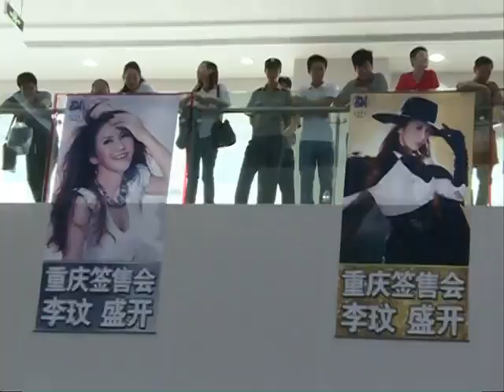李玟重慶簽售會重逢10年前"男朋友" 現場再當評委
活動：CoCo李玟全新國語大碟《盛開》簽售會
時間：9月21日下午1點15分
地點：重慶渝北SM城市廣場

COCO LEE NEW ALBUM 2013《ILLUMINATE》李玟 2013 全新國語專輯《盛開》
01. Knock Knock 叩叩
02. Stuck On U 偷心賊
03. Can't It Be 能不能
04. Side Effects of Love 愛的副作用
05. Party Queen
06. Night Without You 想念你的夜
07. Illuminate 盛開
08. One Plus One 一加一
09. Couples Dance 雙人舞
10. Match Made In Heaven
11. I Just Wanna Marry You